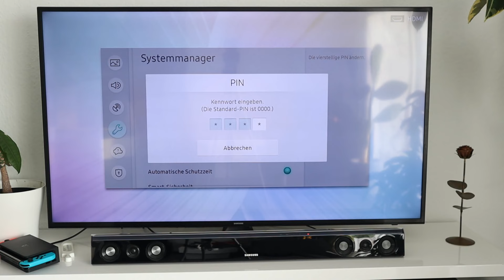Samsung Smart Tv PIN Code einrichten & ändern Anleitung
Samsung Fernseher mit PIN Code sperren und nur mit PIN Code Eingabe starten.